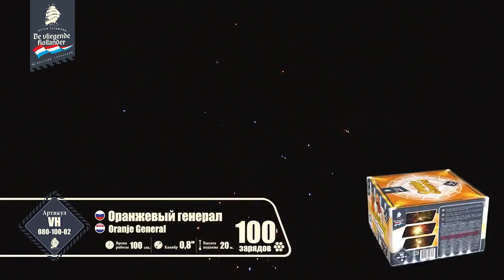VH080 100 02 Оранжевый генерал 0,8х100 залпов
Фейерверк VH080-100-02  Оранжевый генерал  0,8х100 залпов
Специализированный магазин пиротехники "Дядя Гриша"